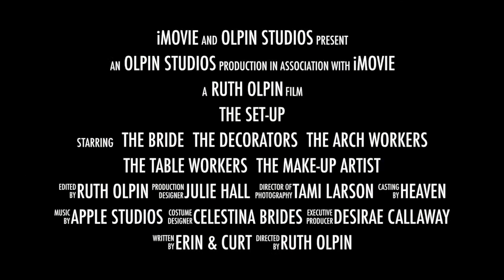the set-up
setting up erin's reception